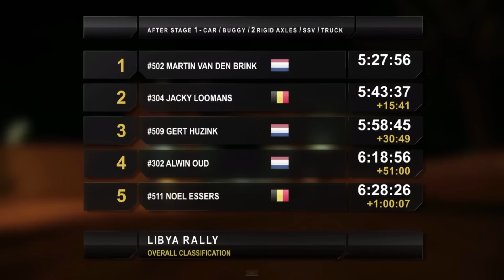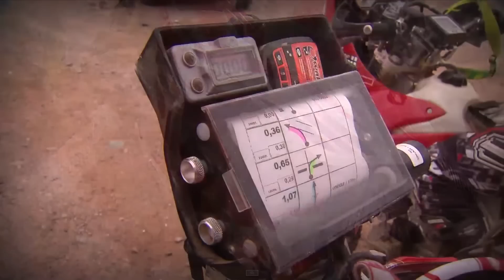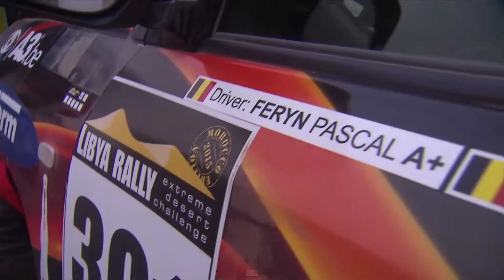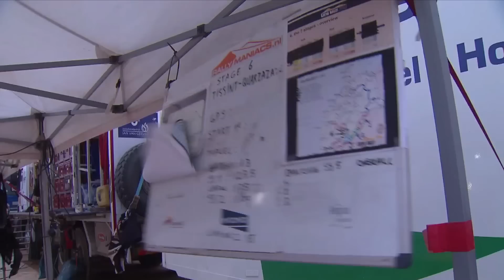MOTOR TV Libya rallye 2015 Part 1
Revivez le Libya Rally 2015/ Extreme Desert Challenge en regardant le premier épisode de notre mini-série TV . Initialement, le programme a été fait pour la station néerlandaise RTL7, mais nous avons vite fait un doublage en anglais et en français. Un grand merci aux 8 équipes qui ont financé ce programme. Cliquez sur le lien suivant , cliquez sur “HD” , mettez vos haut-parleurs sur maximum et profitez du spectacle !